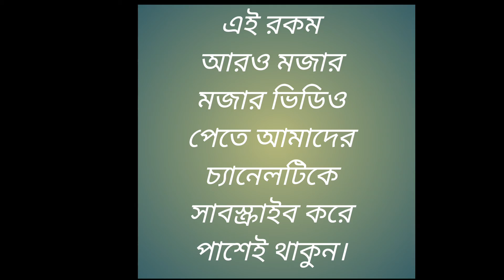Proof:- "5+5=5" | Math Tutorial | Secret Math Tricks I Funny Math I Math Magics I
And turn on the bell button next to it. To watch the next video.